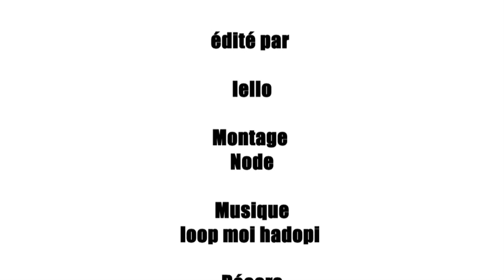Asgard, de le Coupé Court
Mais qu'est ce que donc que "Asgard" ? Un jeu de Pierluca Zizzi, édité en français par Iello. Oui. Ok, mais cela donne quoi ? Avec ce coupé court vous en saurez plus sur l'ambiance et le type de jeu.